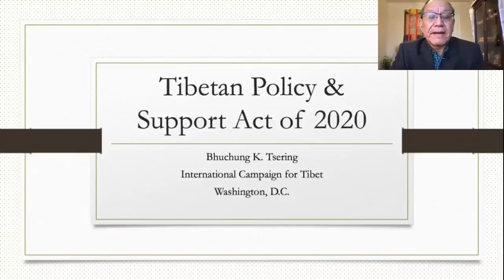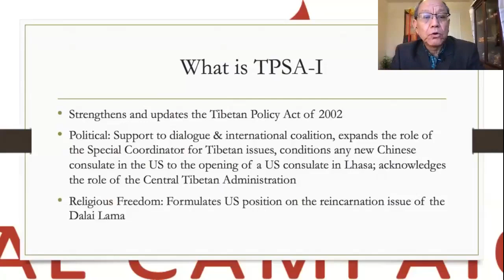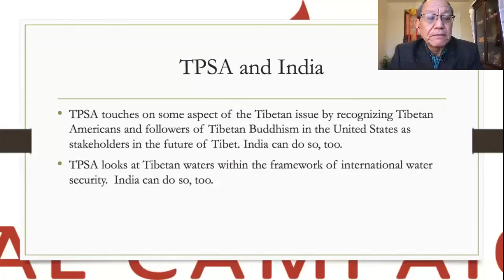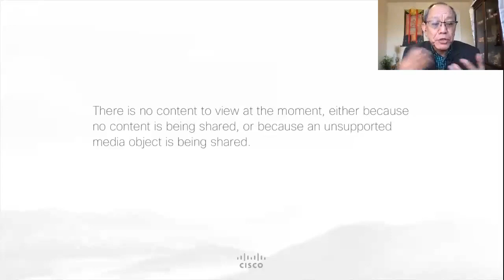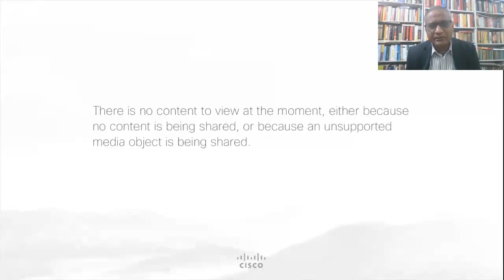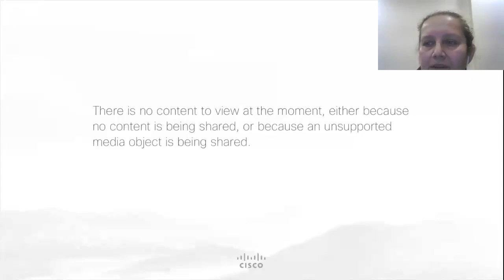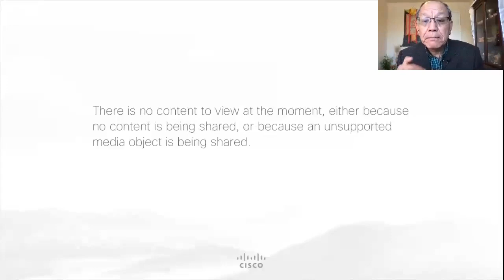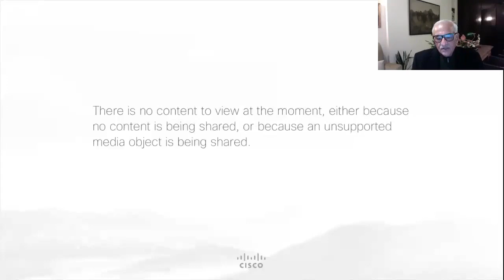Tibetan Policy & Support Act 2020 A Challenge or an Opportunity for Delhi, 20.1.2021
FNVA organised this panel discussion to understand the Tibetan Policy Support Act of 2020 how it affects US support for Tibet/Tibetans and possible implications for India's Tibet policy.